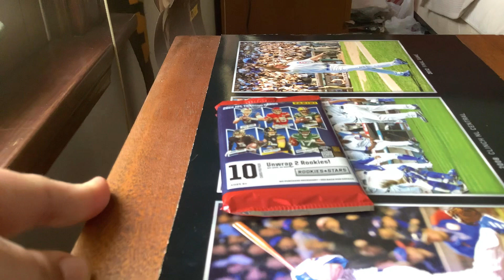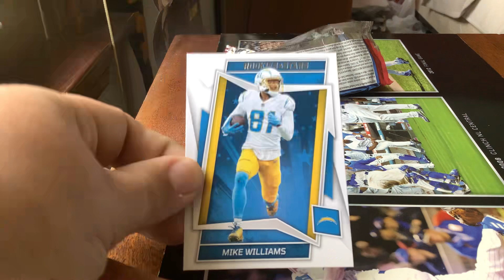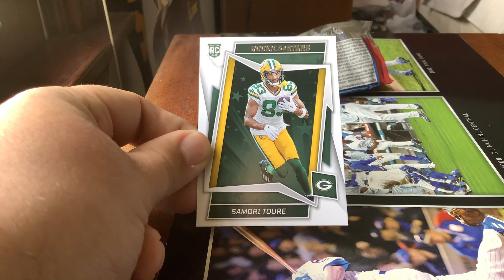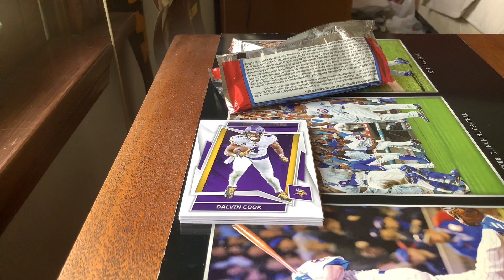2022 Panini Rookies & Stars Cello Pack #1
Here is the first of three videos of 2022 @panini rookies and stars football that I will be opening. This set came out about a month ago and I am opening it on my channel for you all to see. I hope everyone enjoys the video. Please also remember to hit the notification button so you know when I upload a new video.